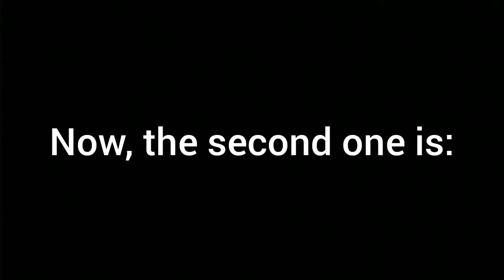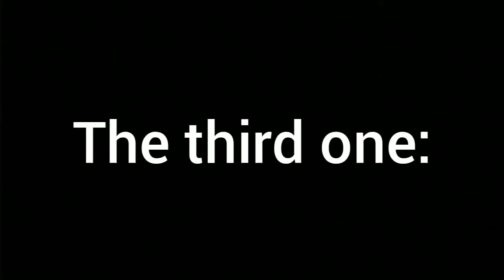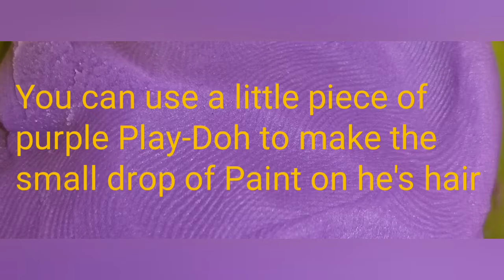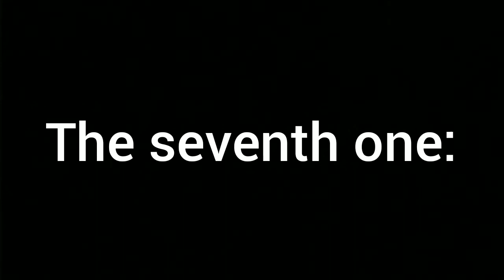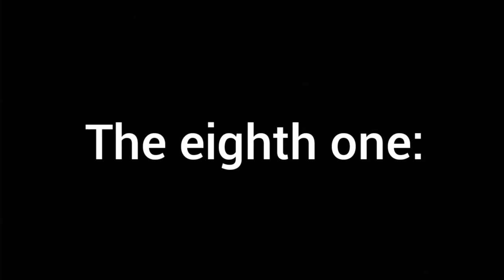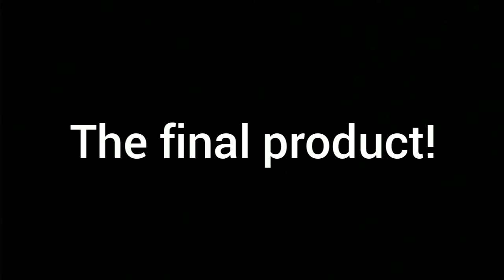How to make Code lyoko in Lego